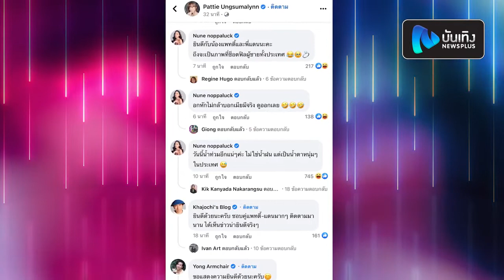รัก10ปี! แดนขอแพตตี้แต่งงาน แฟนคลับร่วมยินดี